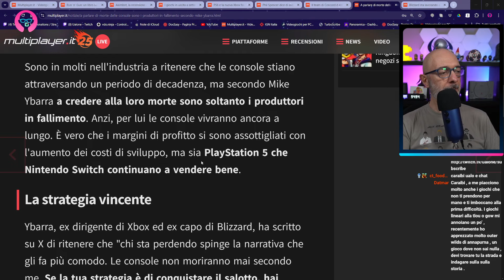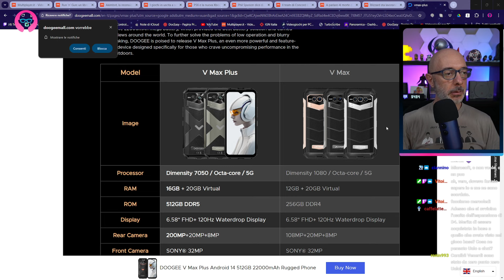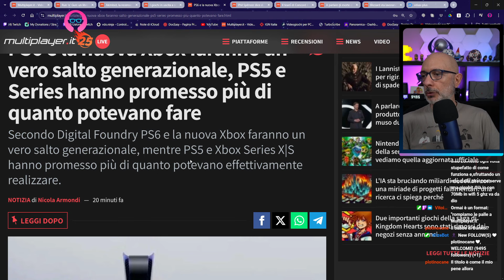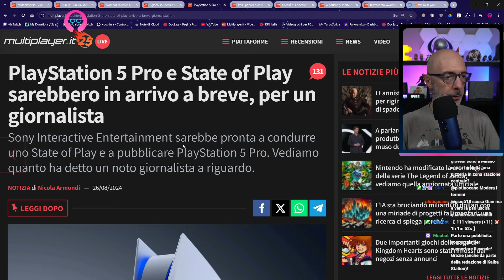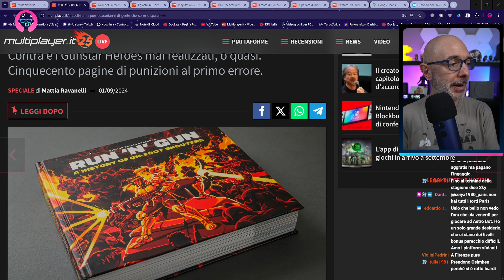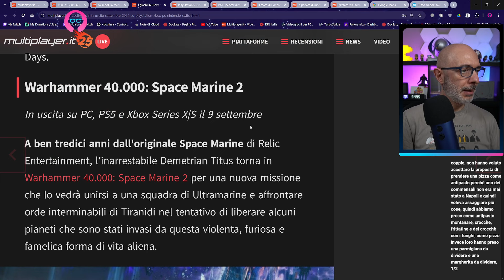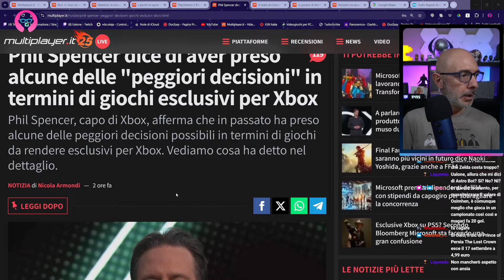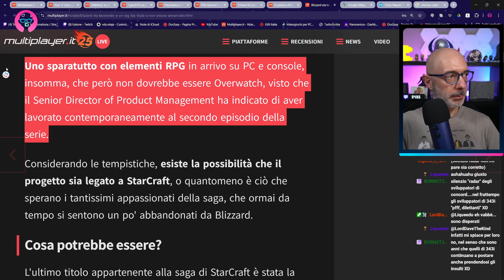E siamo a settembre! Buongiorno laggato 02/09/24